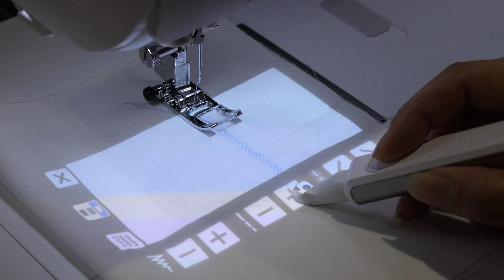縫った後をイメージできる！ ブラザーの超高級ミシン「ルミナイアー XP1」のプロジェクター機能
ブラザー販売が発表した、200万円（！）の最上級ミシン「ルミナイアー XP1」。搭載されているプロジェクター機能は、布の上に、縫い目や刺しゅうの“縫った後”のイメージを投影できます。

専用ペンでは、投影した映像の操作パネル部分に触れ、縫い目を大きくしたり、小さくしたりといった操作も行なえます。